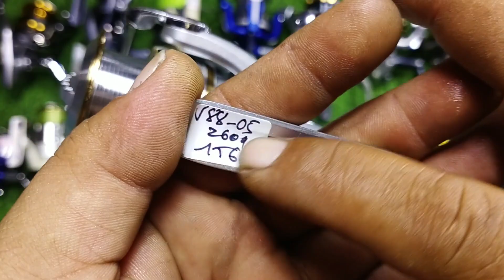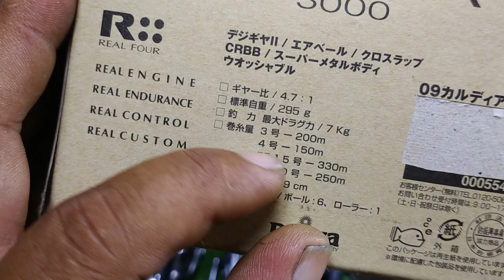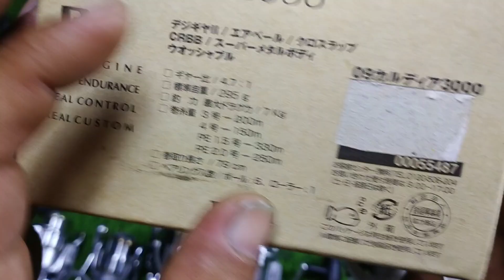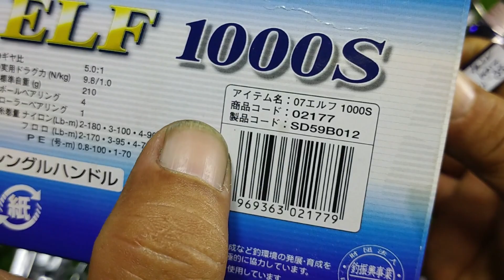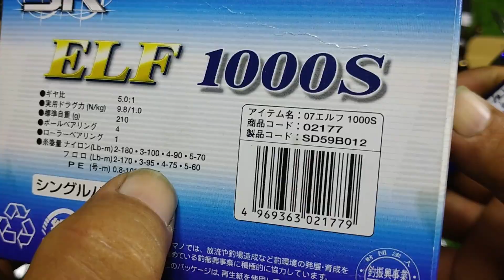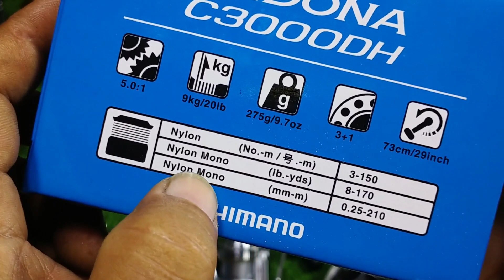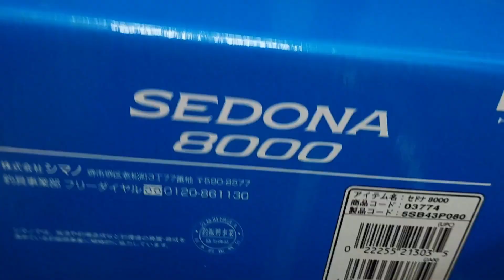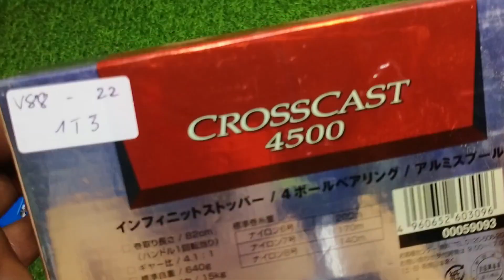Video 88 ( 12-2-2023) Đồ câu Nhật bãi: Lô 27 máy câu tổng hợp .. bao ship. SĐT & Zalo 0794808768.